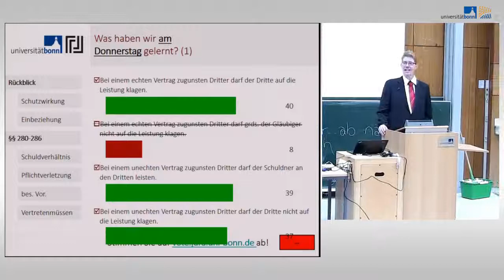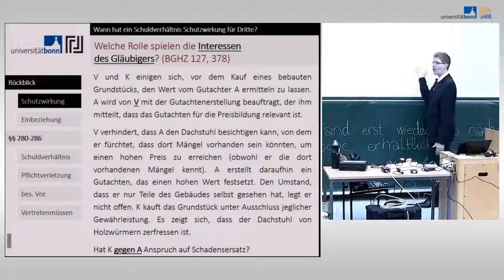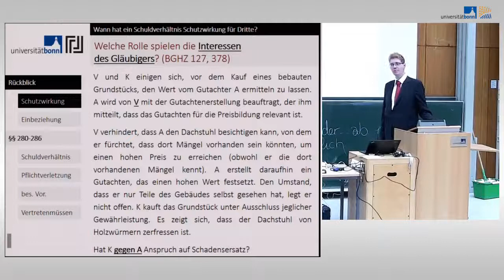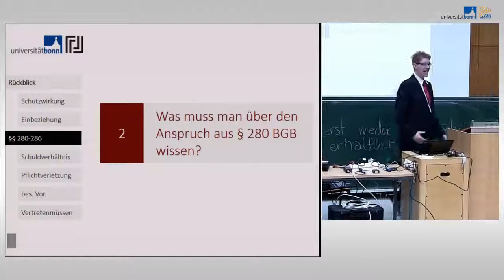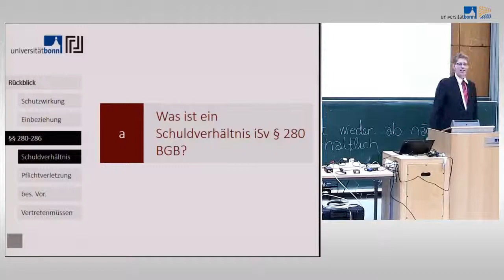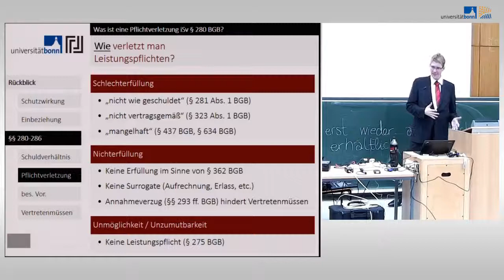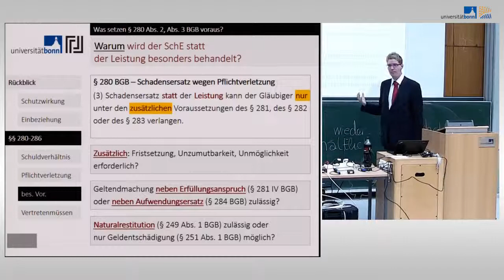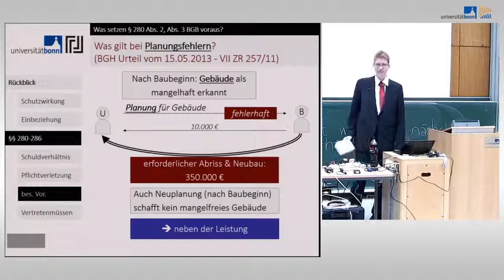gesellschaftsrecht vertiefung ii part 1 high